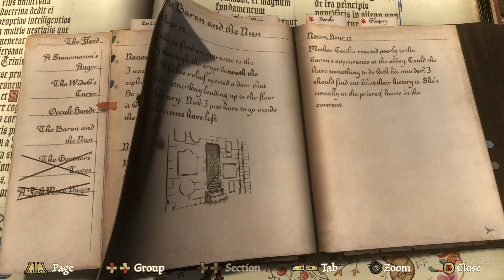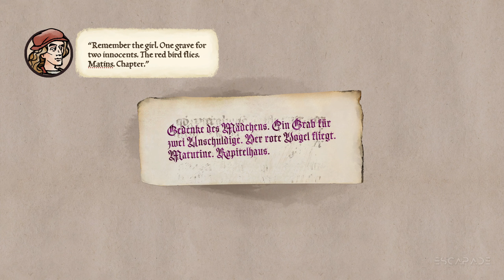PENTIMENT Walkthrough (ACT I) Part 04 - A Stonemason's Anger Gameplay 1440p (2k 60fps)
PENTIMENT Walkthrough (ACT I) Part 04 - A Stonemason's Anger Gameplay includes Story, Cut Scenes, Cinematics and more until the Ending of the Story Campaign.

Step into a living illustrated world inspired by illuminated manuscripts and printed woodcuts in a time when Europe is at a crossroads of great religious and political change. Walk in the footsteps of Andreas Maler, a master artist who finds himself in the middle of murders, scandals and intrigue in the Bavarian Alps. Choose your backgrounds, impact a changing world, and see the consequences of your decisions in this narrative adventure.

Choose different academic and social backgrounds and meet a colourful cast of characters as you discover the stories and secrets that lie within the small Bavarian town of Tassing and nearby Keirsau Abbey.

In an era of great religious and political change, each decision you make can have a profound impact on the community’s future. Find your own way through this turbulent time and see the consequences of your choices play out over generations.